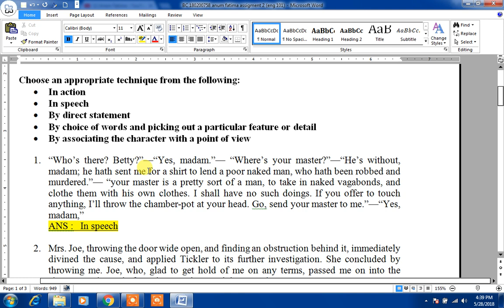ENG 101 ASSIGNMENT 2 SOLUTION 2018 SPRING.webm